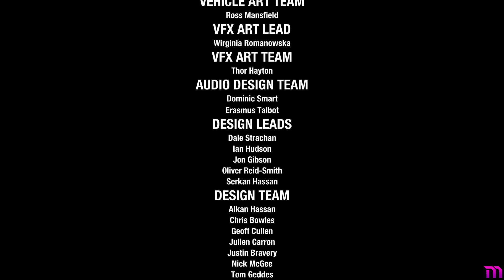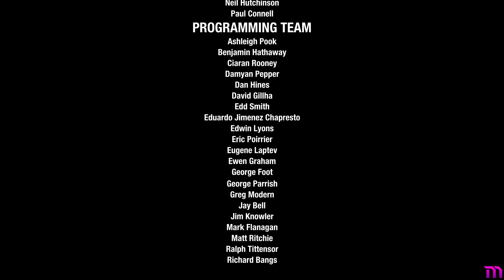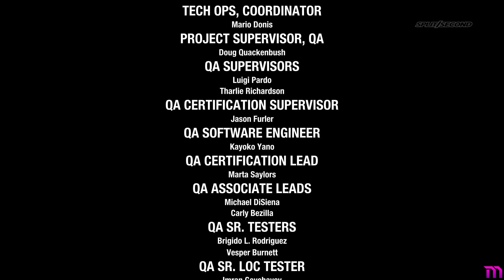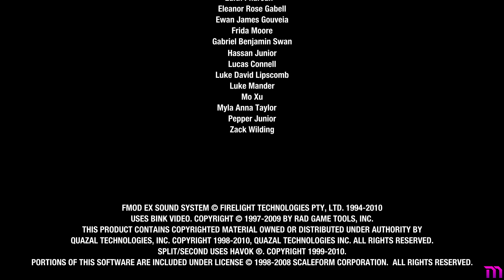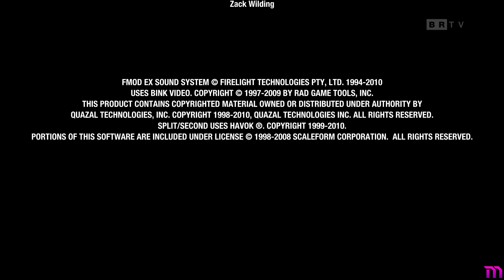Split/Second - Episode 12 - Finale (0-Talk)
Split/Second playthrough - Episode 12.
No talking, just gameplay.